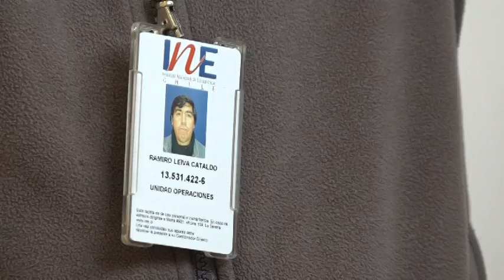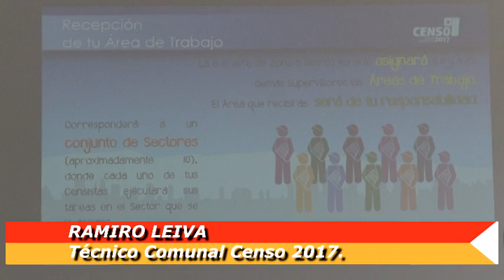En el mes de abril se realizará el censo 2017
Este próximo 19 de abril del año en curso se realizará a nivel Nacional el Censo 2017.
La realización del censo requiere de un proceso complejo de preparación y coordinación de diversos actores locales y Nacionales, así como también de la colaboración de la ciudadanía, ya que se debe recorrer todo el país, para recolectar la información, procesarla y entregarla a la comunidad.
La primera parte del cuestionario es sobre la vivienda y el hogar y puede ser respondida por una persona en representación de todas. La segunda parte es sobre las personas y, por tanto, debe ser respondida por todos.
Chile necesita el Censo porque este le permite al país saber cuántos somos, dónde y cómo vivimos y cuánto seguiremos creciendo en el futuro. Esta información es tomada en cuenta cuando se elaboran políticas públicas o programas de apoyo, ya que ayuda a definir de mejor manera, por ejemplo, qué necesita cada región o comuna y cuántos recursos requieren para seguir desarrollándose.